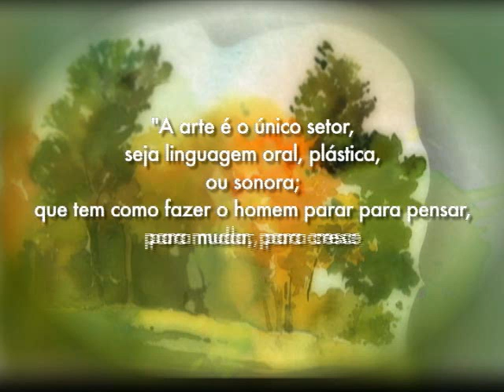TV Feevale - Atelier - Claudia Sperb